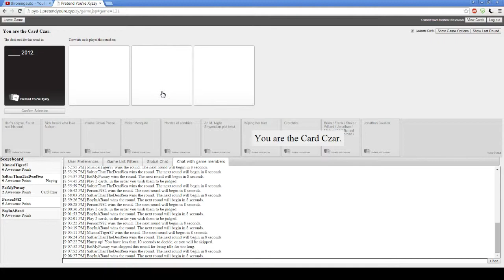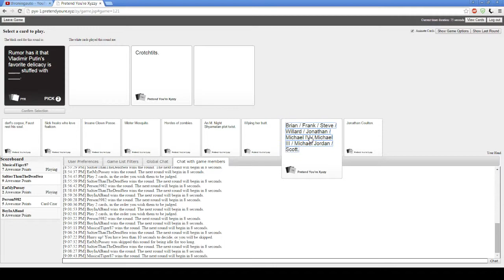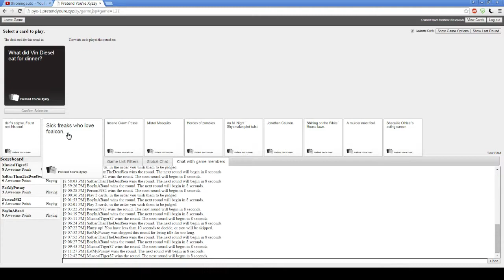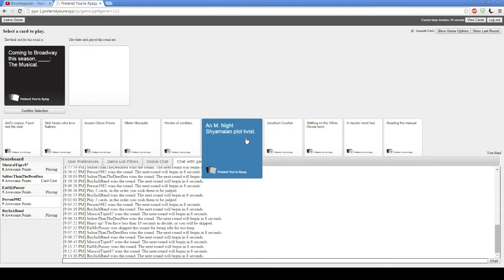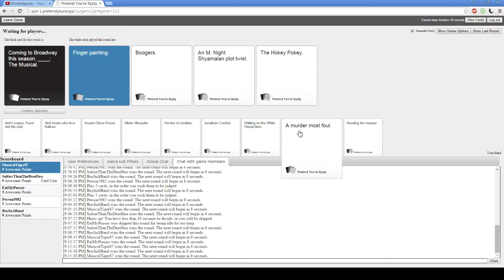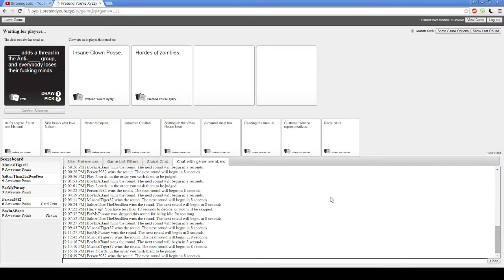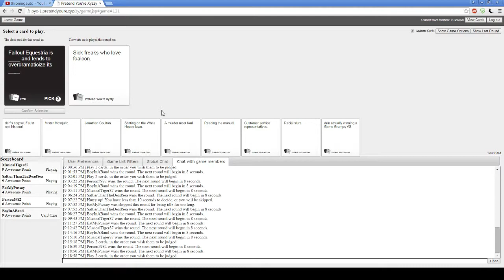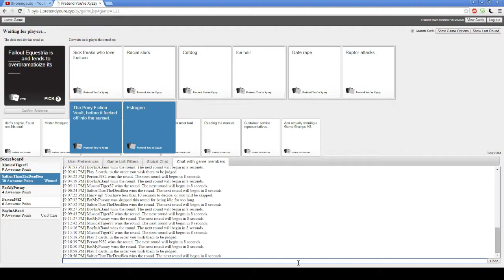Random cards against humanity /w friends 2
Last of what i recorded of last night :D
Friends:
Andrew dosent want subs :P